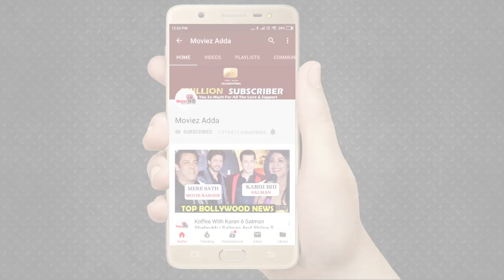Chhapaak Trailer Reaction | Deepika Padukone | Vikrant Massey | Meghna Gulzar | 10 January 2020